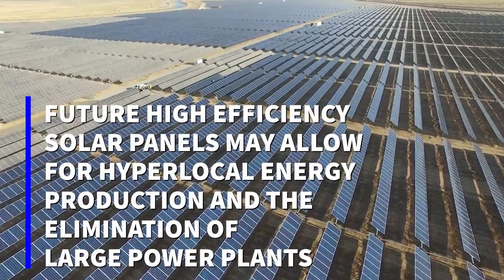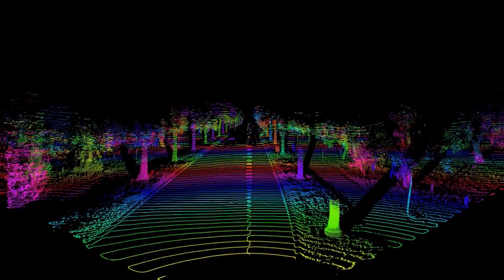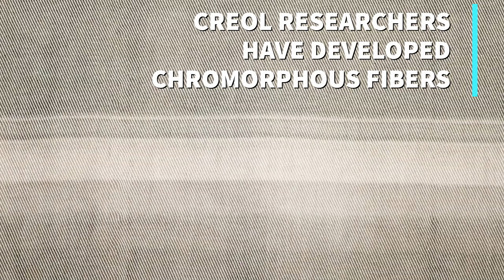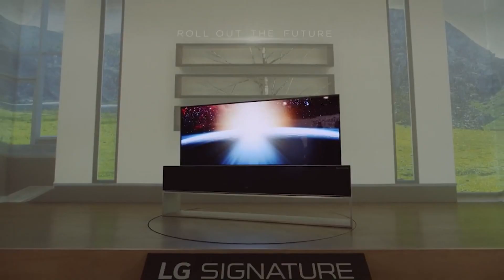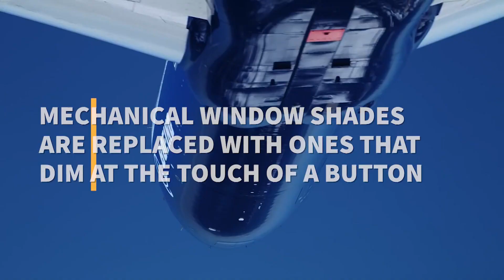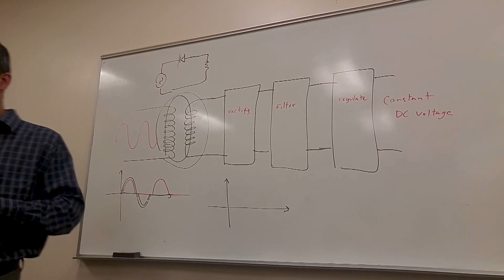Photonic Science and Engineering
Learn about the Bachelor of Science in Photonic Science and Engineering at the University of Central Florida.